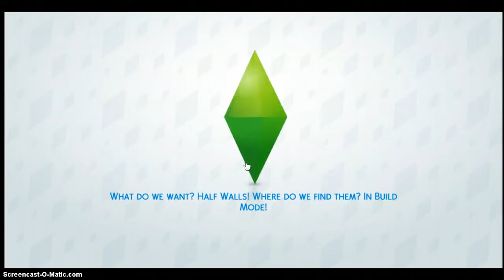The Kenz Files EP 4